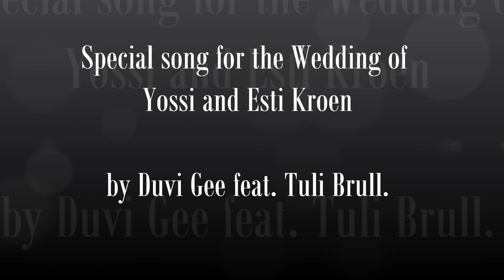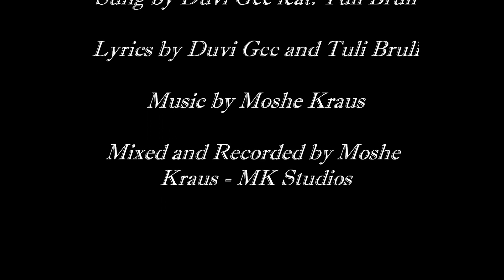Yossi Kroen Wedding Song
Wedding Song of Yossi and Esti Kroen

Sung by Duvi Gee feat. Tuli Brull
Lyrics by Duvi Gee and Tuli Brull
Mixed and Recorded by Moshe Kraus - MK Studios